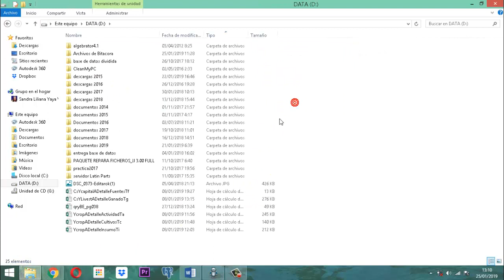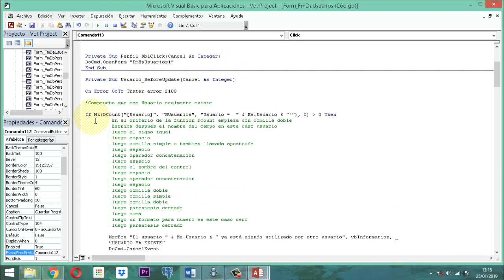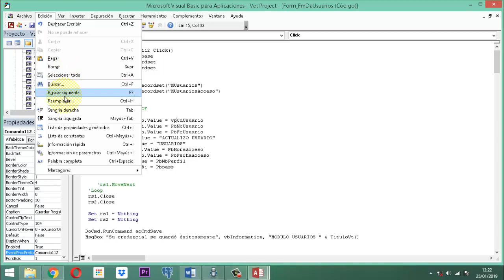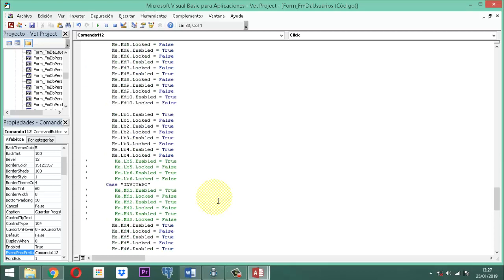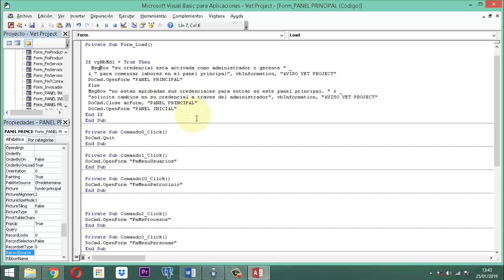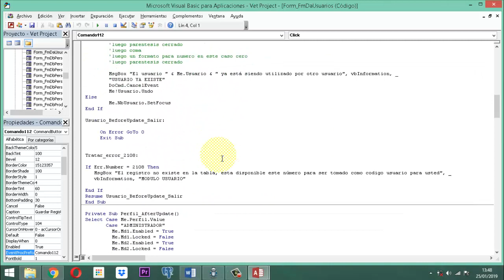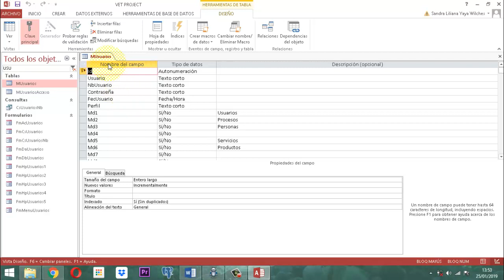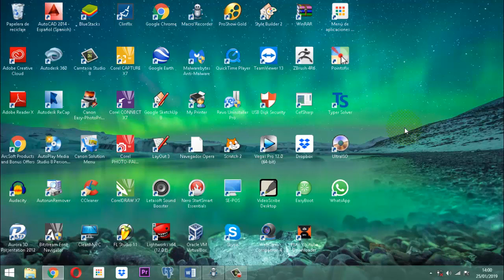Vet Project 2 004 AJ02 MU Ajustes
Enlace del código auditor para el proceso del formulario de dar alta usuarios en el vet project 2 segunda etapa proyecto veterinarias.